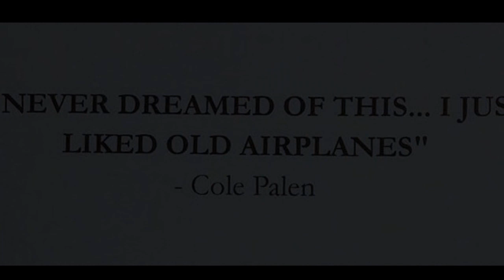Four Curtiss Airplanes (1911 to 1931) take flight at Old Rhinebeck Aerodrome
On May 20, 2017, the 100th birthday of ORA's Curtiss JN-4H, the "Jenny" takes flight with ORA's 1911 Curtiss Model D Pusher, 1928 Curtiss Robin and 1931 Curtiss Wright Junior.